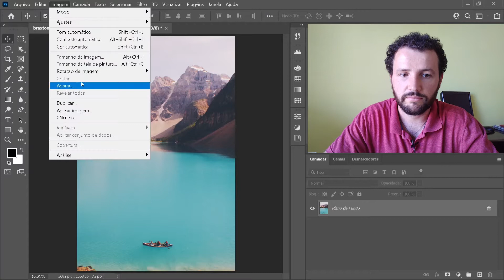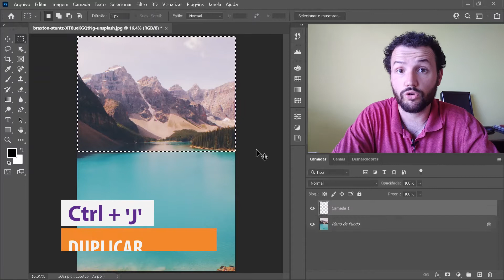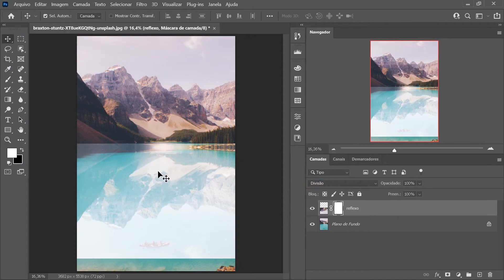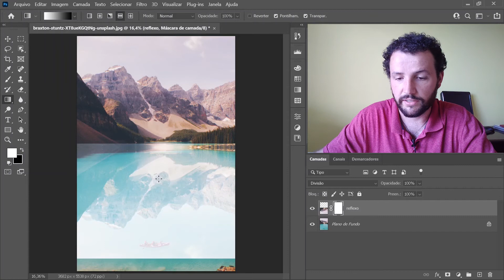COMO ESPELHAR UMA IMAGEM *iniciantes em Photoshop vão conseguir*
E aí criativos, beleza?

Este vídeo é uma dica rápida de como espelhar a sua imagem de forma muito simples. Além disto um pequeno tutorial usando um exemplo muito legal de como usar esta função.

EQUIPAMENTOS/LIVROS:
Mesa digitalizadora
Livro "Como enganar com Photoshop"